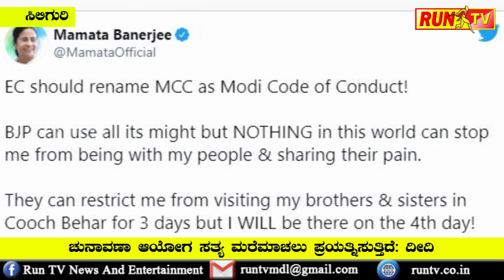ಚುನಾವಣಾ ಆಯೋಗ ಸತ್ಯ ಮರೆಮಾಚಲು ಪ್ರಯತ್ನಿಸುತ್ತಿದೆ: ದೀದಿ:MAMATA BANERJY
ಚುನಾವಣಾ ಆಯೋಗ ಸತ್ಯ ಮರೆಮಾಚಲು ಪ್ರಯತ್ನಿಸುತ್ತಿದೆ: ದೀದಿ